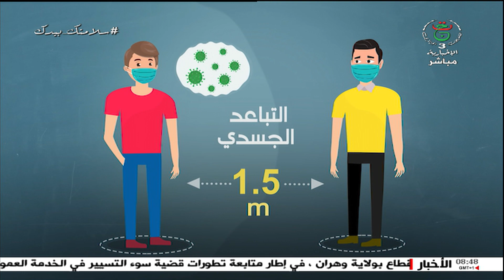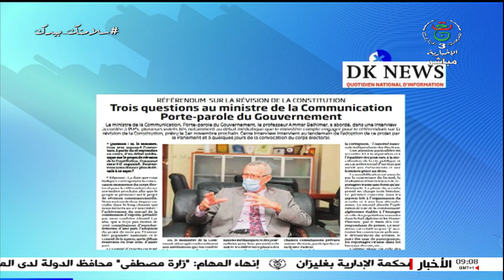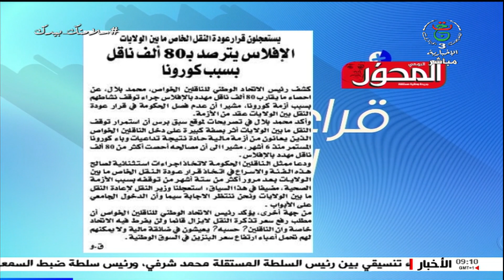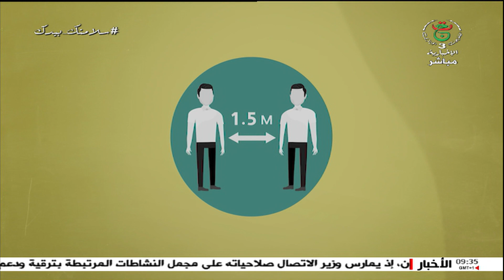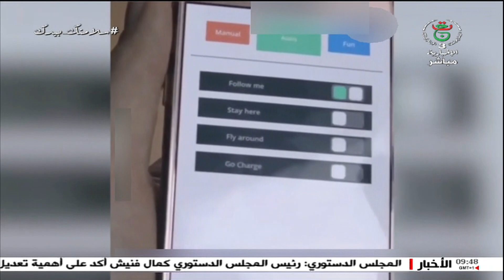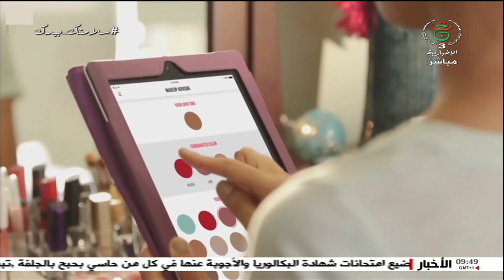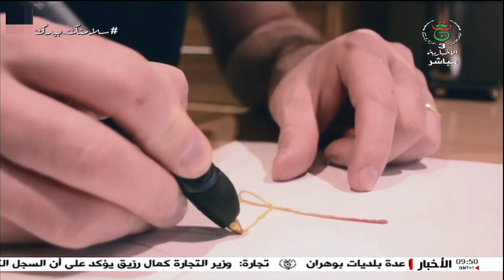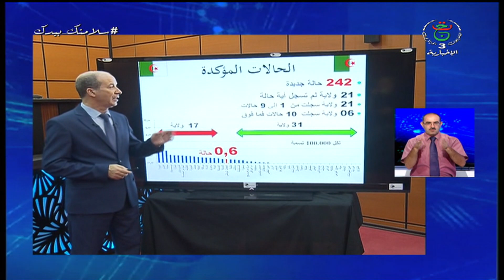هذا الصباح| الثلاثاء 15 سبتمبر 2020